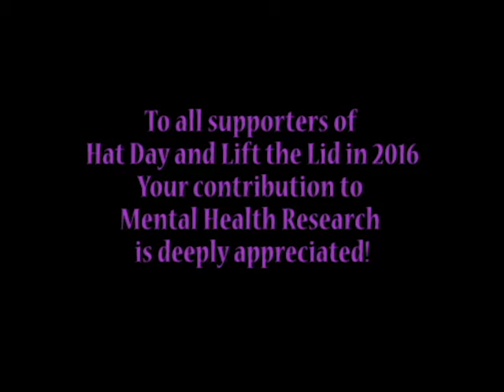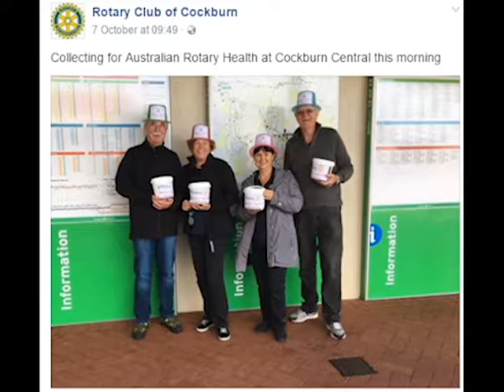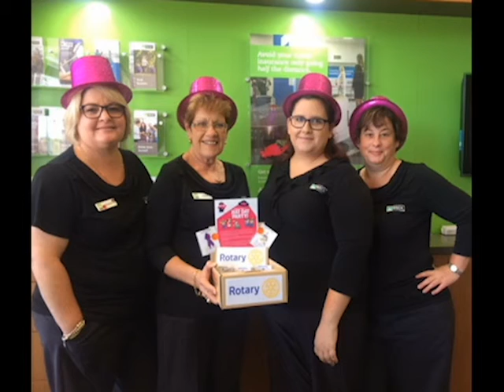Hat Day and Lift the Lid 2016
In 2016, Hat Day and new Victorian mental health research initiative Lift the Lid were held on October 7.

Rotarians, community groups and businesses held their own fundraising events and collected money for mental health research through Australian Rotary Health. The day was quite a success!